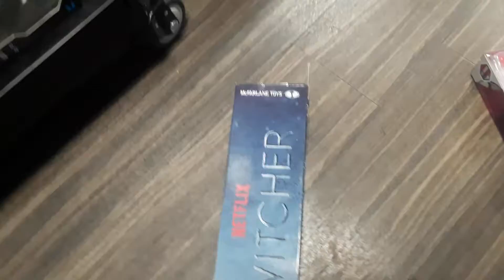action figures at GameStop